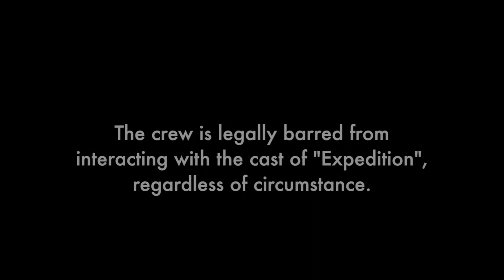EXPEDITION: With Dr Zeulowski EP7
The seventh episode of the beloved series featuring Celebrity Naturalist Dr. Sphen Zeulowski and Survivalist Roland Decker. This time: Both the Dr. and Roland are suffering from past mistakes. Will the two regret splitting up? Who will survive? Who will die? Find out!